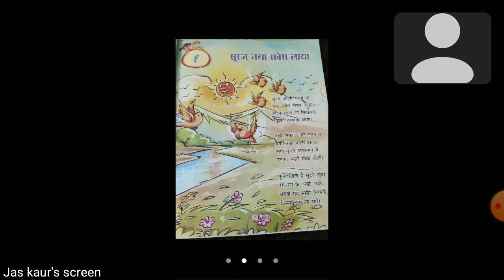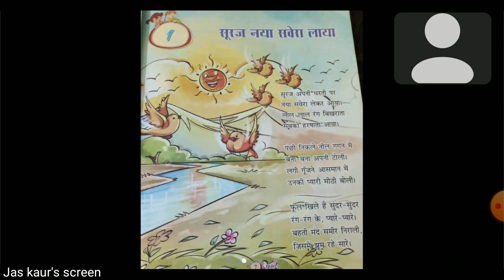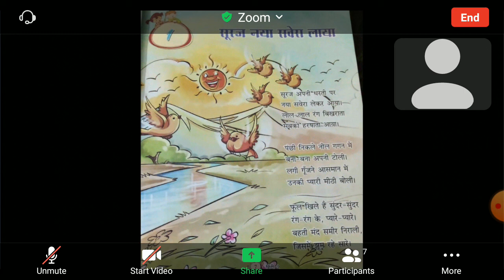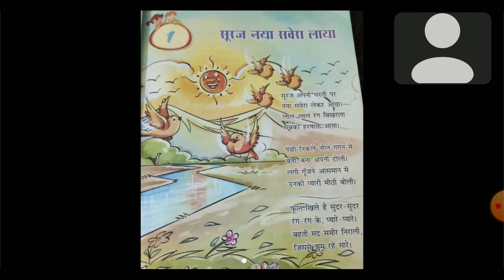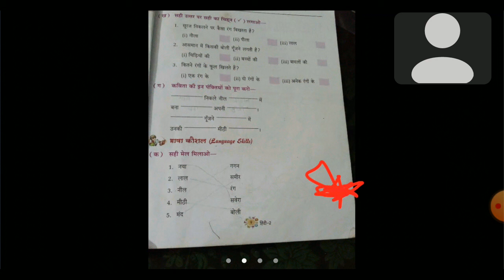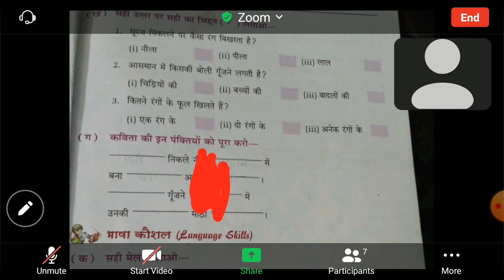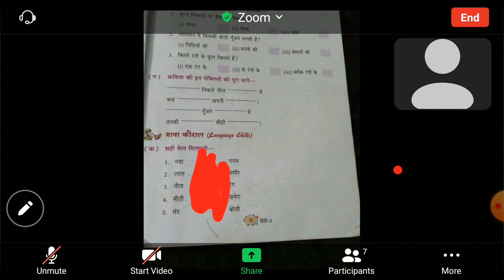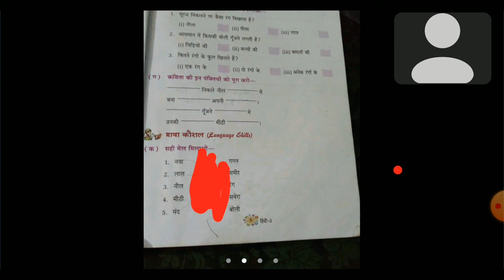Hindi class 2nd chapter 1 reading & understanding with question, ans सूरज नया सवेरा